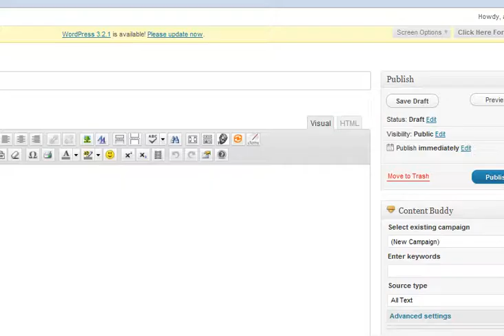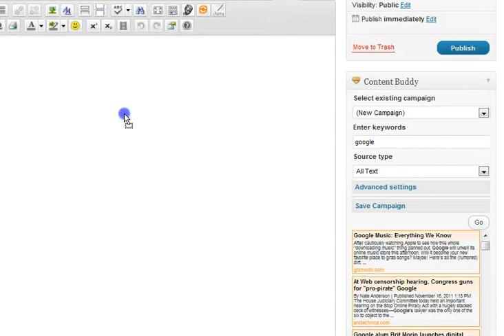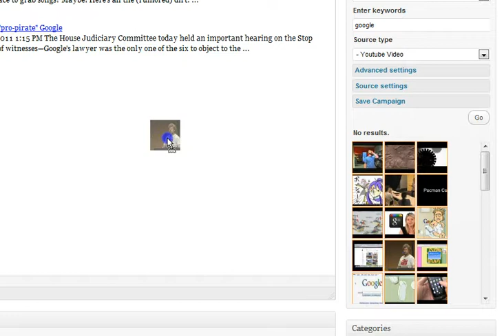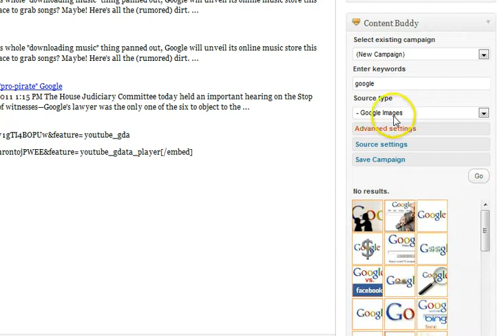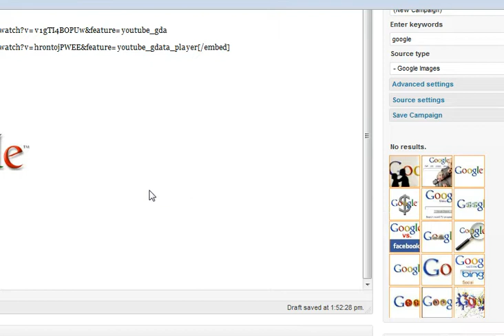Content Buddy - How To Easily Create Post Content By Dragging and Dropping In WordPress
Content Buddy how to easily create a post full of content by simply dragging and dropping content into the WordPress editor.